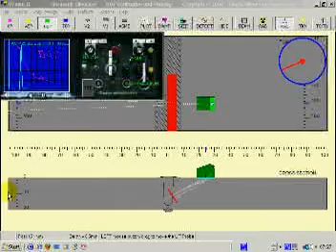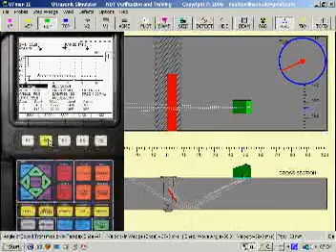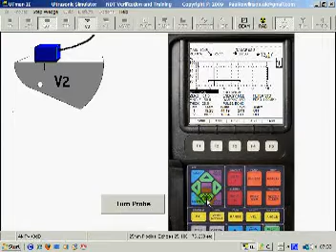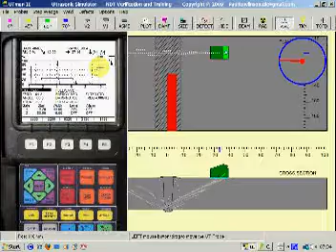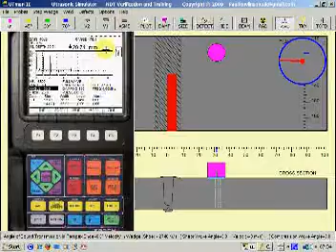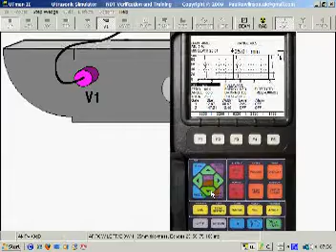How to use the EPOCH.mpg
UTman is a weld ultrasonic simulator, designed to save you thousand of dollars in manual ultrasonic training.  TOFD AUT
Very important for UT examinations and test such as PCN, CSWIP, ASNT etc
A great welding inspection training tool.